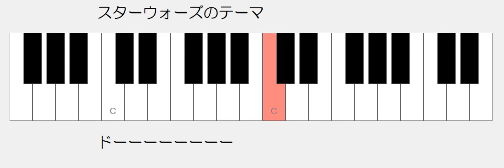スターウォーズのテーマ 練習用ゆっくりドレミ鍵盤つき